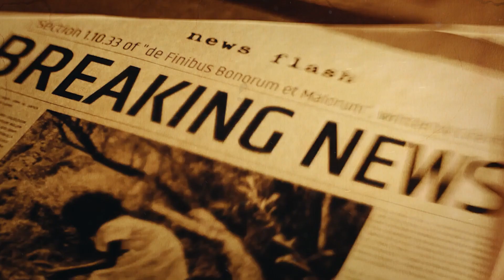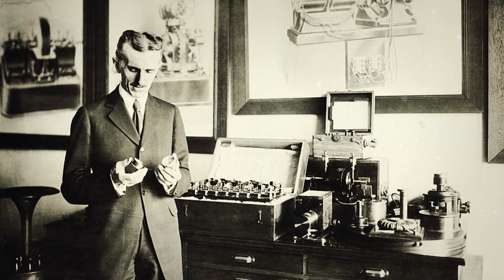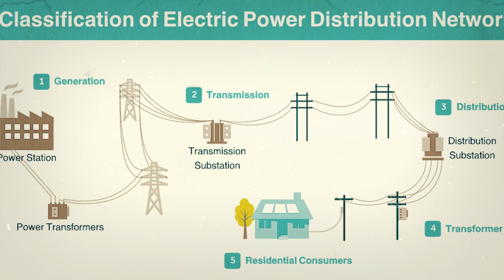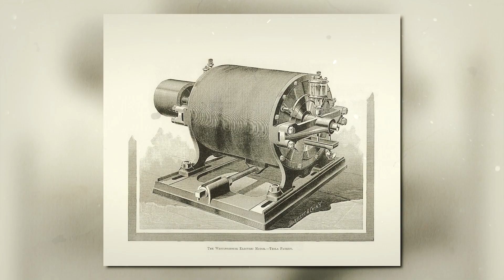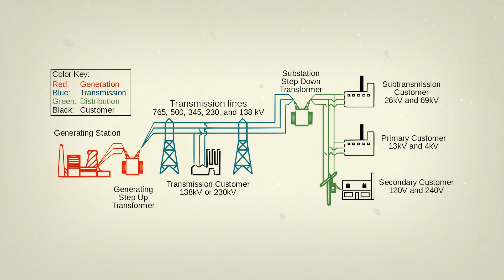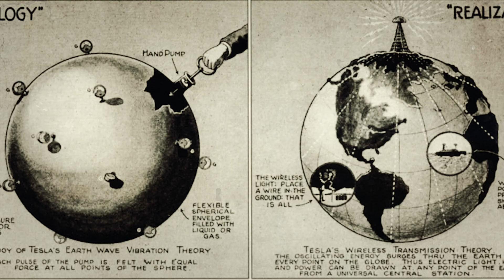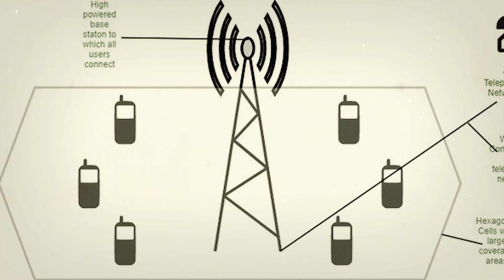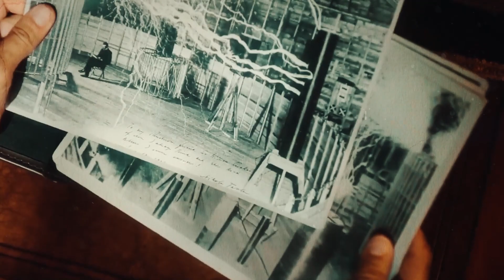Nikola Tesla: The Forgotten Father of Electricity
Imagine a world without the electrifying wonders that surround us today: no light bulbs to brighten our nights, no hum of appliances bringing convenience at our fingertips, and no power grids connecting distant corners of the globe. In this alternate reality, darkness and limitations would reign supreme. However, from the depths of scientific history emerges a name that ignited the very essence of our electrified world: Nikola Tesla. A true enigma of innovation, Tesla's genius soared far beyond the ordinary, propelling him into a realm of extraordinary possibilities.

In today's video we look at Nikola Tesla: The Forgotten Father of Electricity

Inspired by "Tesla - Inventor of the Modern World Documentary"

Inspired by "The Tragic Story of Nikola Tesla"

Inspired by "Nikola Tesla: A Man Ahead of His Time"